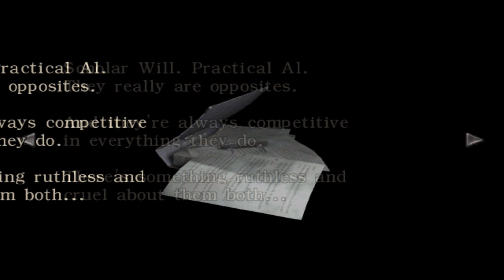Resident Evil Zero - تختيم لعبة ريزدنت ايفل زيرو #4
ريزيدنت أيفل زيرو 0 لعبة مغامرة ورعب صدرت عآم 2002 لجهاز قيم كيوب GameCube

وقد كآنت آخر سلسلة الرعب حينهآ . وقد تنوعت أساليب اللعب في أجزآء ريزيدنت آيفل السابقة هنأ .

مشآهدة ممتعة

للتوآصل معي :

Skype : abohrby

BBM : 5E9FB17E